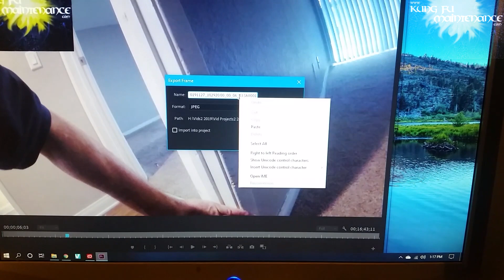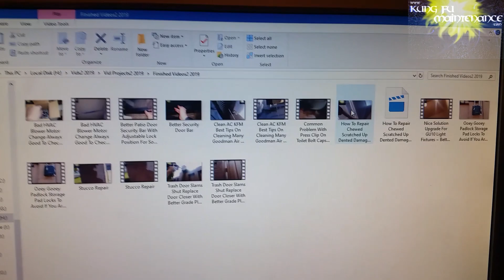How To Export A Frame From Your Video In Adobe Premiere Pro To Use As Your Youtube Thumbnail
Kung Fu Maintenance shows How To Export A Frame From Your Video In Adobe Premiere Pro To Use As Your Youtube Thumbnail

Adobe Premiere Pro Book Tutorial